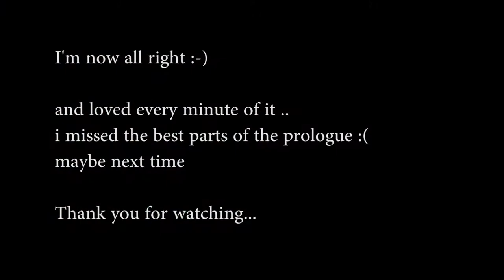RedBull Romaniacs 2013 : Prologue Part D : Rider 177 side view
Again, uncut, unedited!
the full show with its ups and downs!

the crash is not well visible from this view
but RIDING THE RAILROAD OF JUPITER IS !!

I RODE JUPITER BABY ! :D